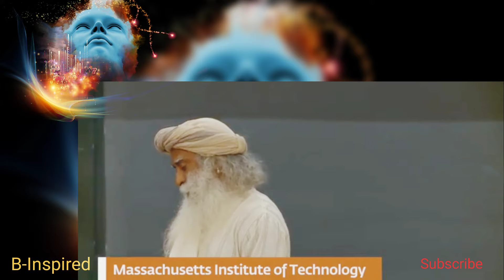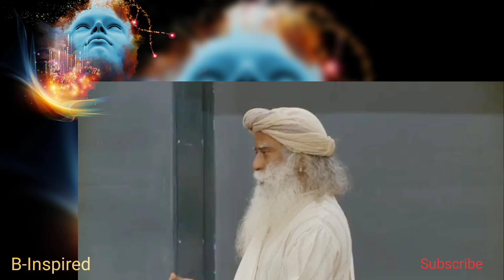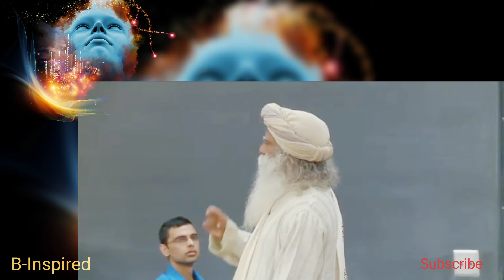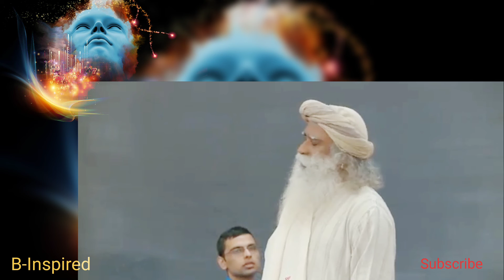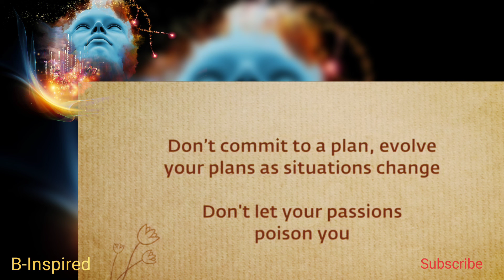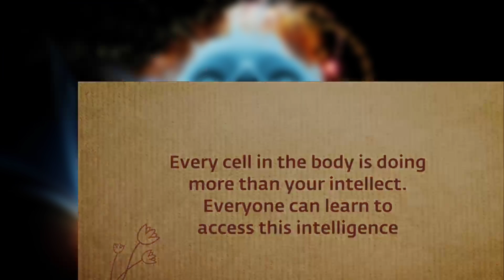How to Unlock Your Inner Genius#Sadhguru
3 Quality of A Great Leader# Sadhguru

This license agreement grants rights to use Sadhguru Content commercially. Read CC Licence Below Url License Holder Email: FAIR-USE COPYRIGHT DISCLAIMER * Copyright Disclaimer Under Section 107 of the Copyright Act 1976, allowance is made for "fair use" for purposes such as criticism, commenting, news reporting, teaching, scholarship, and research. 1)This video has no negative impact on the original works (It would actually be positive for them) 2)This video is also for teaching purposes. 3)I only used bits and pieces of videos to get the point across where necessary. Be Inspired does not own the rights to these video clips.
 Sadhguru Motivational speech
Sadhguru Inspirational speech
Sadhguru Inspirational video
Sadhguru Motivational video
Isha Sadhguru video
Isha Sadhguru Inspirational speech
Isha Sadhguru Motivational speech